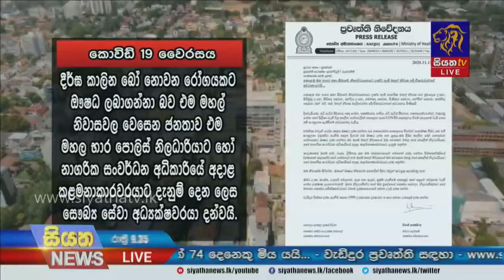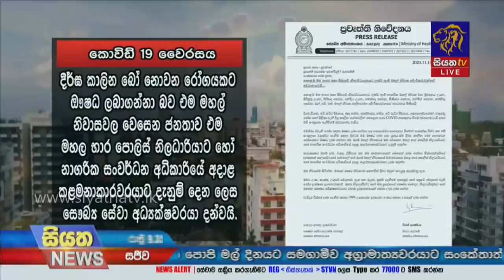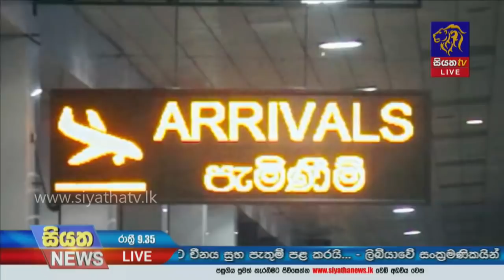Siyatha News | 09.35 PM | 13 - 11 - 2020